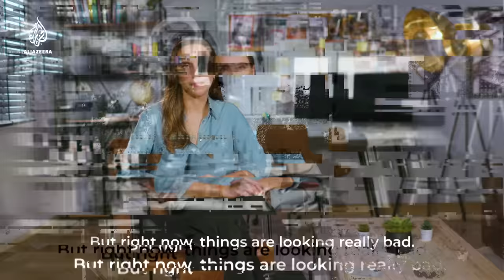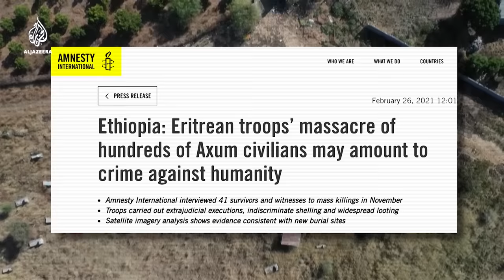The conflict in Ethiopia—who’s fighting who, and why? | Start Here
The fighting in Ethiopia has been going on for a year now. The front lines keep shifting and millions of civilians are caught up in it. Who are the main groups involved and why are they fighting? AJStartHere with Sandra Gathmann explains.